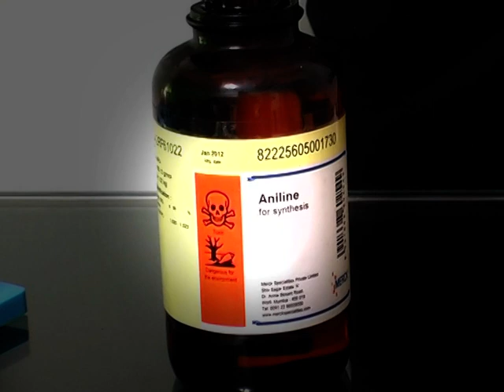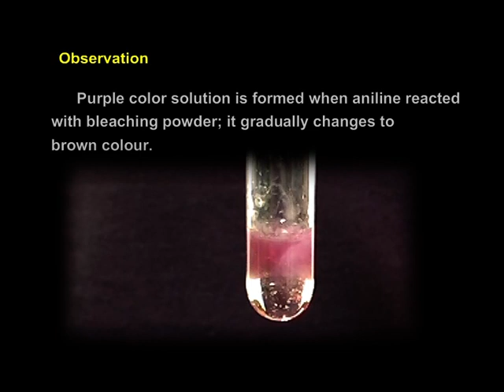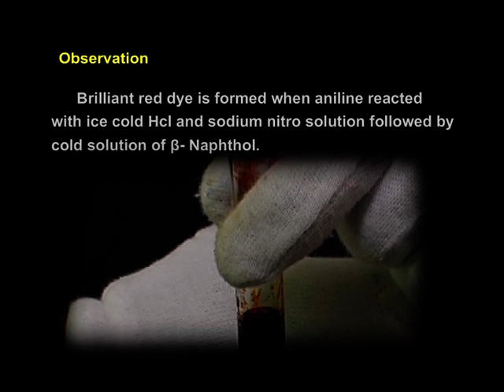Amines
This is an experiment for intermediate students